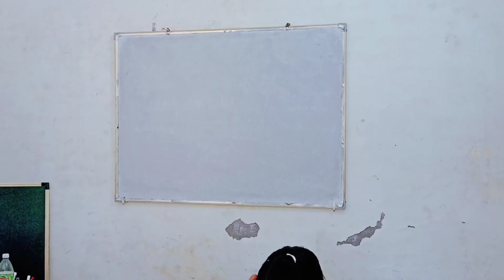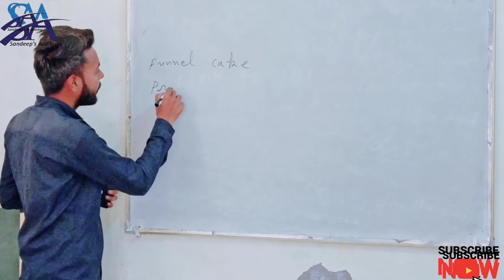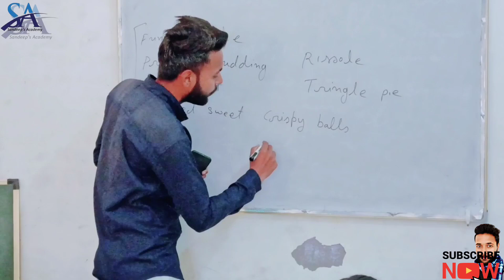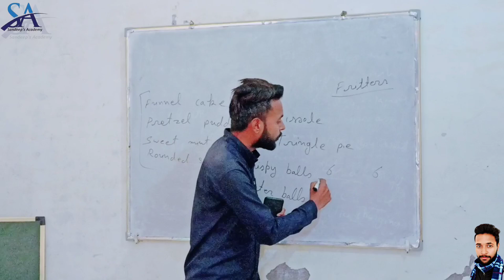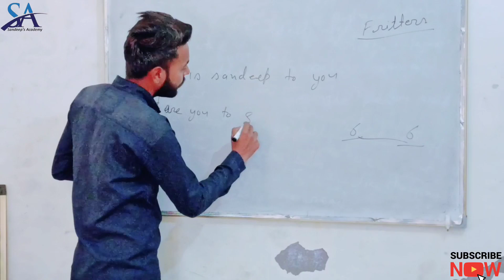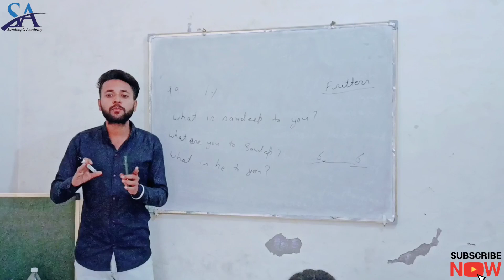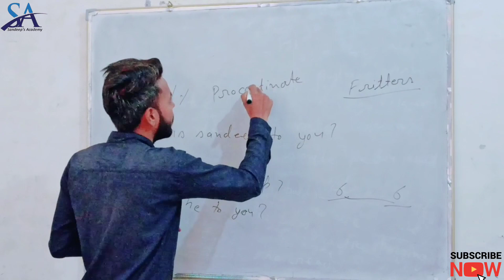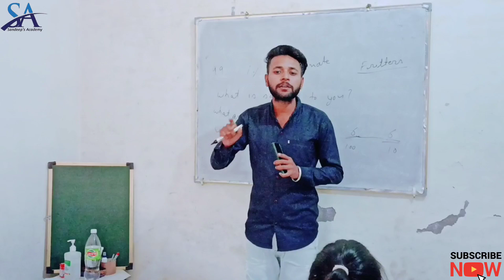#02 Spoken English class by Sandeep sir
Published on YouTube Tuesday 30 November 2021

Instagrame

Tenses

Short videos

Grammar

Knowledge